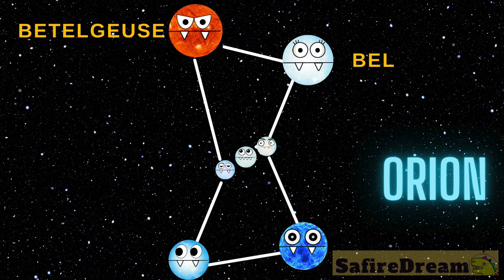WHAT IF OUR SUN DISAPPEARED?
🌏 *GET YOUR COOL SPACE PRINTABLE ACTIVITY SHEETS* 🌎

team SafireDream